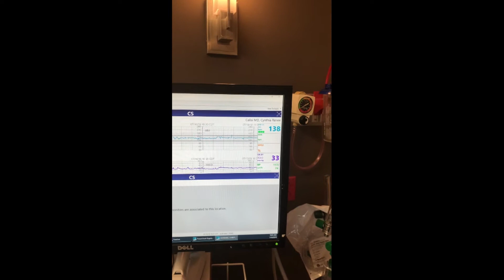POSITIVE Birth Story: My baby is turning One!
Hey there!

In honor of my little man turning ONE very soon, I have finally sat down and recorded my  POSITIVE birth story! It seemed like the perfect time to reminisce about the day that he came into this world. Enjoy!

Love,
Christina Dee